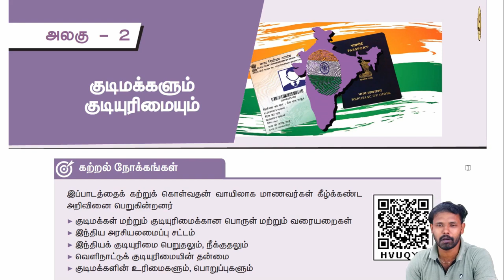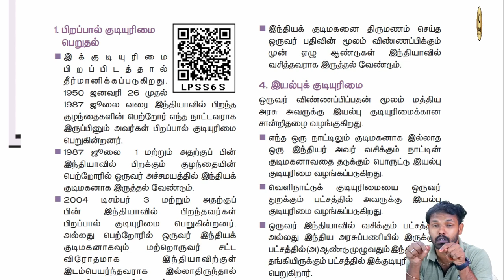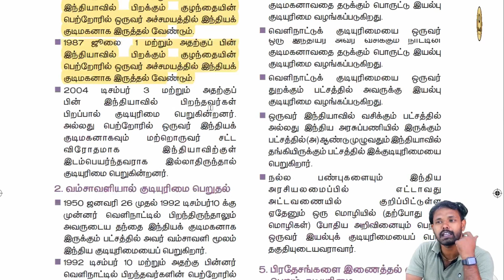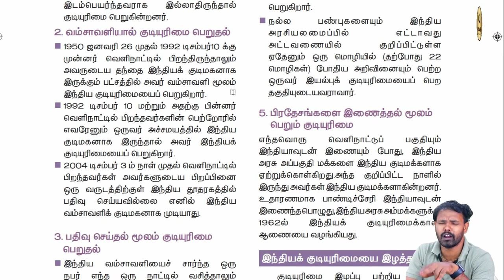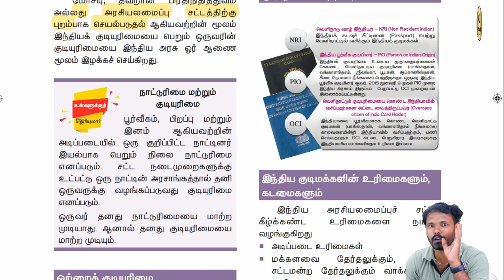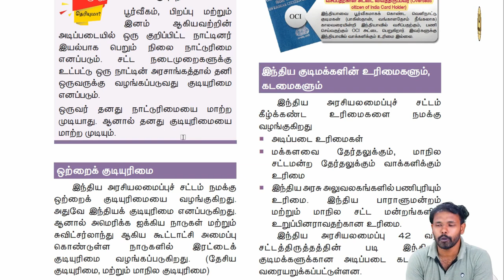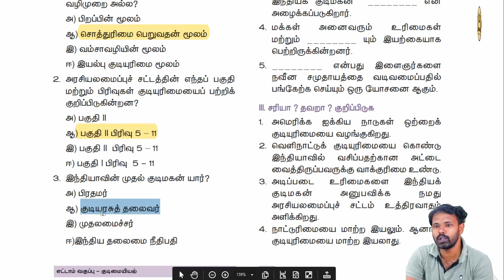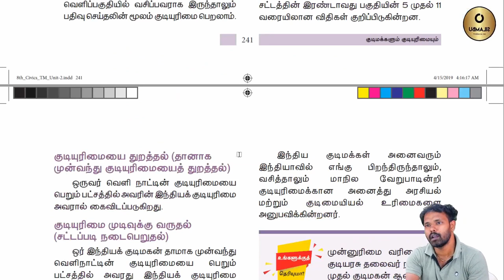8 ஆம் வகுப்பு(பருவம் 1) - சமூக அறிவியல் - குடிமக்களும் குடியுரிமையும் - அலகு 2